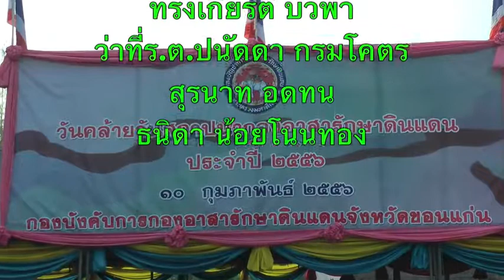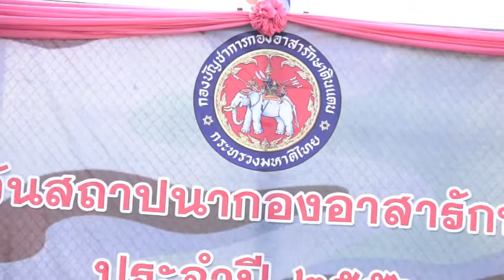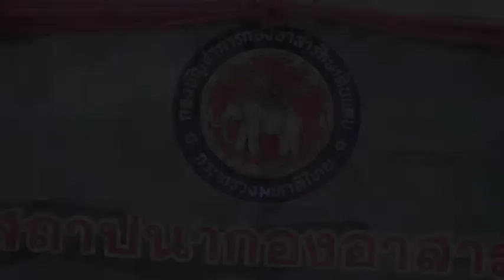วันคล้ายวันสถาปนา อส. (ขอนแก่น)#1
ในวันที่ 8 กุมภาพันธ์ 2556 ดร.พงษ์ศักดิ์  ตั้งวานิชกพงษ์ นายกองค์การบริหารส่วนจังหวัดขอนแก่น ร่วมเป็นเกียรติในพิธีวันคล้ายวันสถาปนากองอาสารักษาดินแดน ณ กองร้อยอาสารักษาดินแดนจังหวัดขอนแก่น ที่ 1 ได้กำหนดให้จัดกิจกรรมร่วมชุมนุมผู้บังคับบัญชา สมาชิก อส. และประกอบพิธีทางศาสนา เพื่ออุทิศส่วนกุศลให้แก่ผู้บังคับบัญชา เจ้าหน้าที่ และสมาชิกกองอาสารักษาดินแดนที่ได้ปฏิบัติภารกิจในฐานะเป็นกองกำลังประจำถิ่นในยามศึก